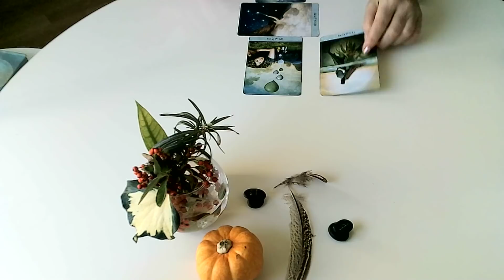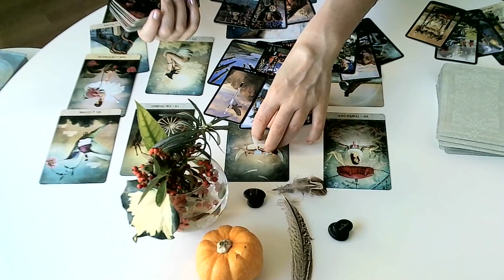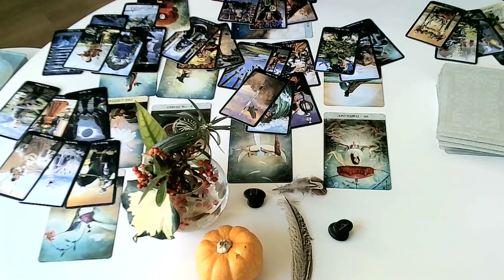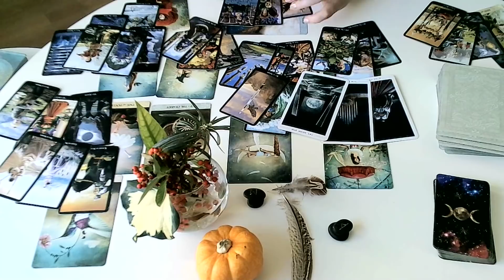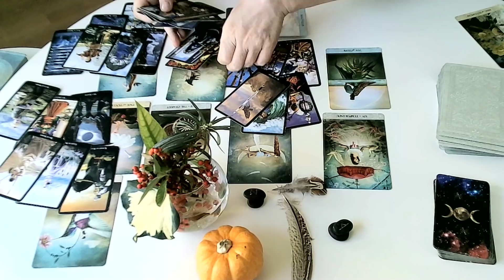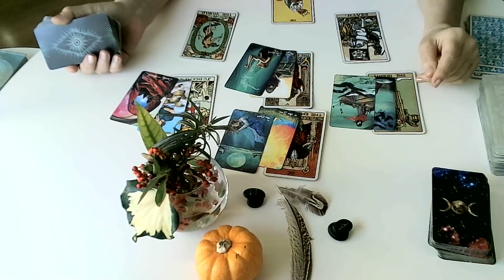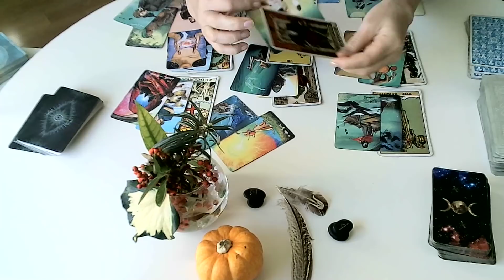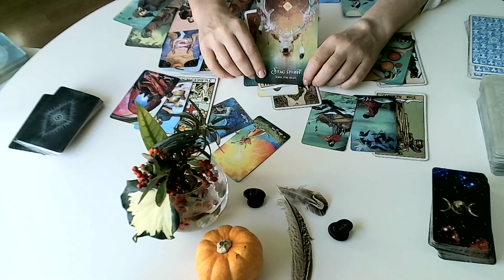Výklad tarotových karet♊ BLIZENCI🍂LISTOPAD🍂♊ laska💖vztah💚prace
Moji milí,
přeji Vám krasny mesic a doufam, ze vam tento vyklad pomuze.
Můžete mít výklad pres Skype💖,Whatsapp,Messenger nebo video výklad.
Platba je bankovní prevod do Ceské sporitelny, UK Halifax, nebo pres Paypal.
Skype 650 Kc💙video výklad 20 minut 280Kc🧡30-35 minut 480Kc💖
50-55minut 560Kc💚
s láskou
Monika
Facebook Monika Tarot Altmanova

blizenci ♊